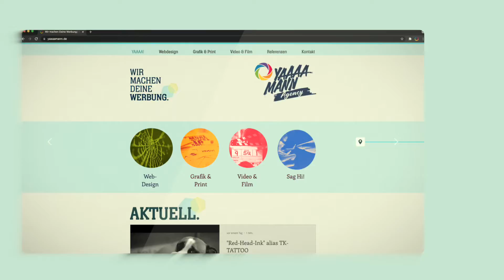YAAAA MANN Agency - Portfolio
Wir stellen uns kurz vor - was wir tun...